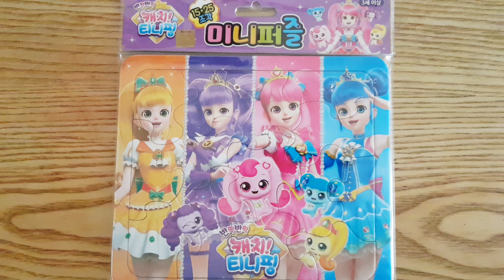반짝반짝 캐치 티니핑 시즌2 미니퍼즐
15조각 25조각 퍼즐맞추기
미니게임